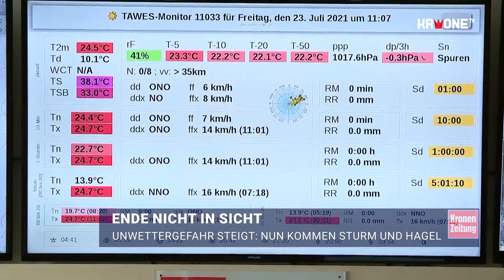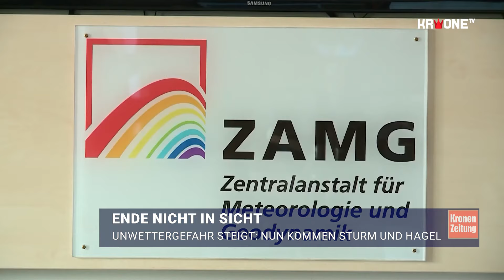Unwettergefahr steigt: Nun kommen Sturm und Hagel | krone.tv NEWS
Die Unwetterserie nimmt in Österreich kein Ende: Nach den heftigen Regenfällen und Gewittern in den vergangenen Tagen muss auch am Wochenende mit Blitz und Donner gerechnet werden. Auch Großhagel und schwere Sturmböen sind zu erwarten!